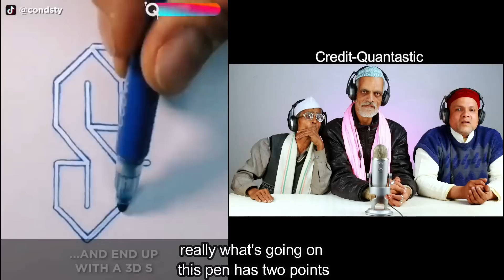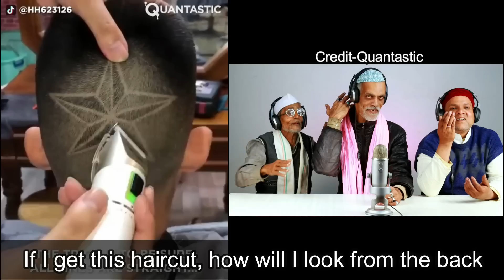Villagers React To These Artists Are Amazing ! Tribal People React To Amazing Artists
Tribal/Villagers try different International Food & Gadgets for the first time today Tribal People react to These Artists Are The Masters Of Illusion | Amazing Art Illusions for first time. They give pure reaction to the food/things they have never tried.